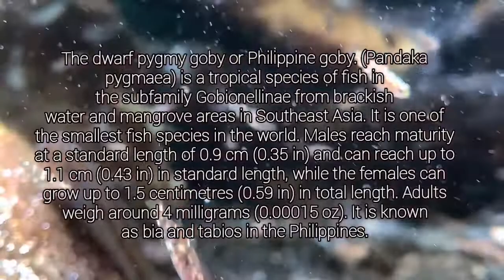Smallest fish in the whole world found in the Philippines | Pandaka Pygmaea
Pandaka Pygmaea is the world's smallest fish in the whole world which can be found in the Philippines. It was somehow the first national fish but was changed to milk fish.